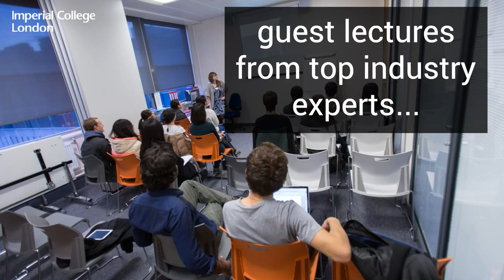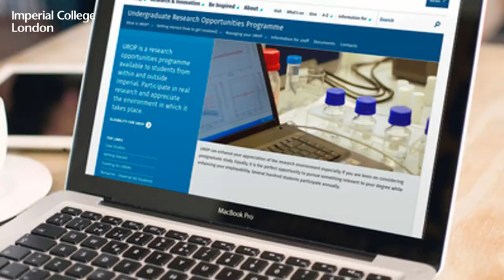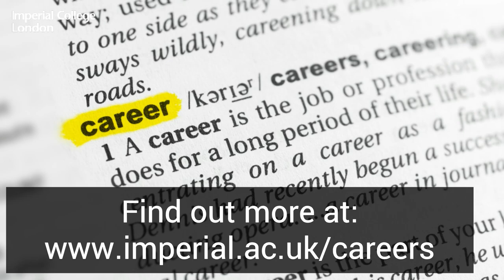Careers support at Imperial explained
Imperial is ranked no.1 for graduate career prospects by The Guardian University Guide 2019 and is consistently among the most targeted universities in the UK by employers. Our Careers Service is on hand to support your career planning from the day you arrive until up to three years after graduation.